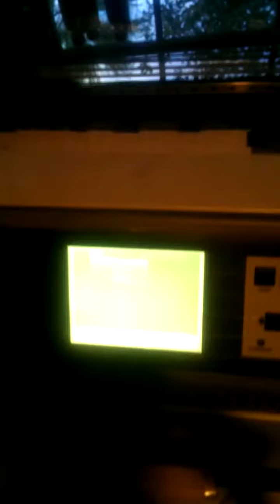The Laser Guy vaporizes nylon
Cutting samples from nylon filter. Laser is at 100% speed 20% power.